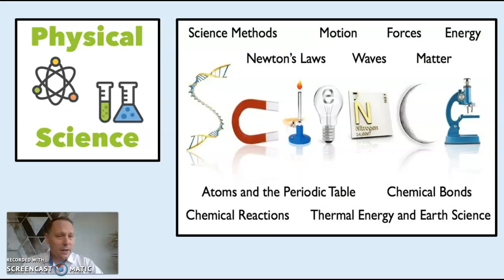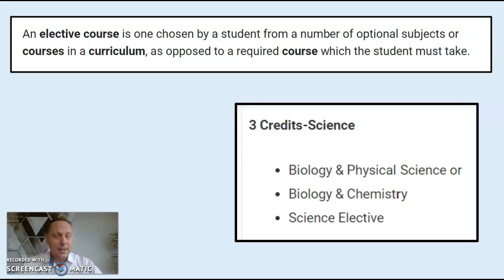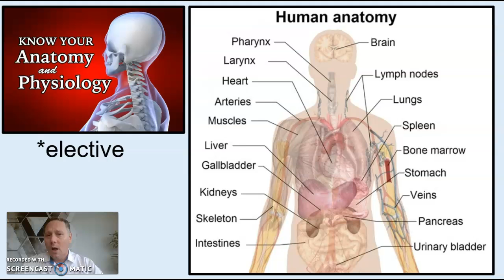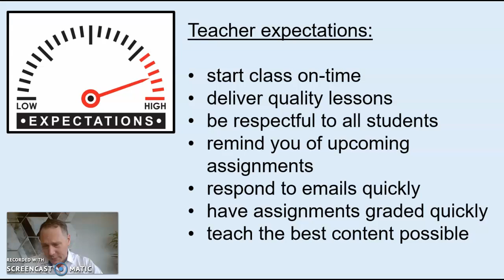WVL Science Course Overview